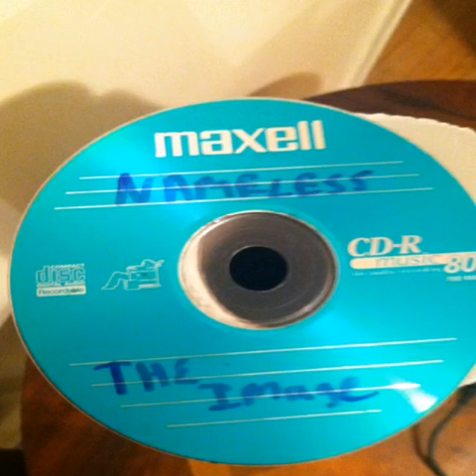Nameless-apart of the game feat.astro jones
The image album